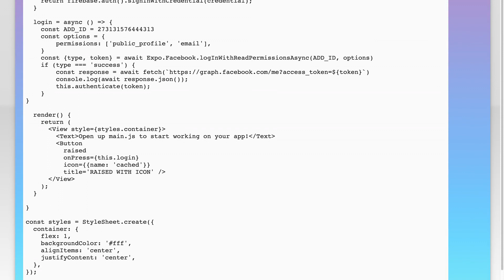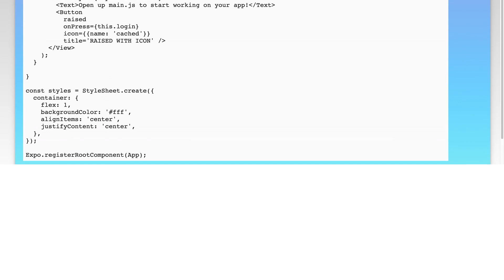Facebook Login using Exponent React Native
react-native: Facebook Login using Exponent React Native

Related to: react-native, exponent, react-native-ios, expo